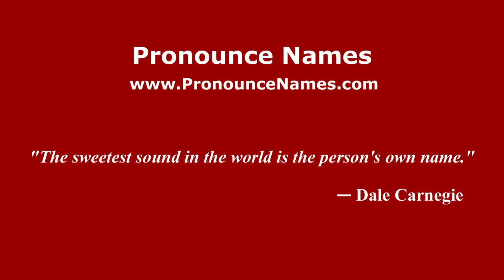How to pronounce Theora Hamblett (American English/US) - PronounceNames.com